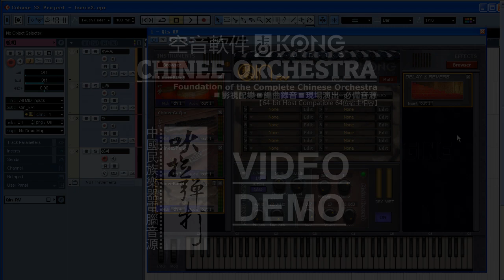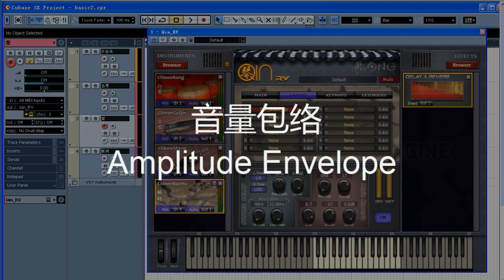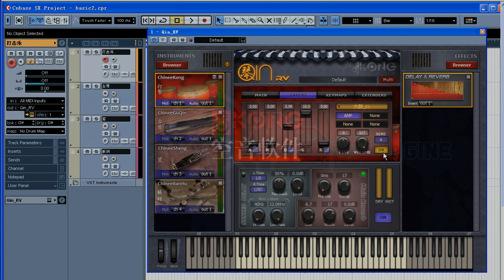QIN RV Tutorial 4: Basic Sample Arrangement Part II (English Caption)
This tutorial explains the basics of using QIN RV engine. This clip focuses on the Sub-layer Layout Extender and the amplitude release control. Now with English captions.